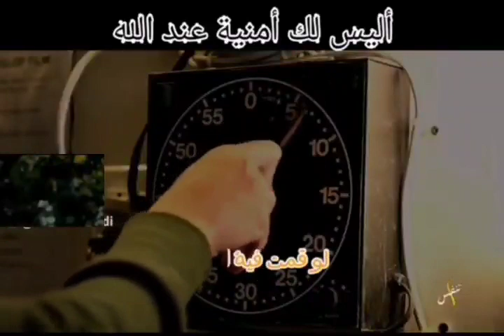١١ يونيو، ٢٠٢٢